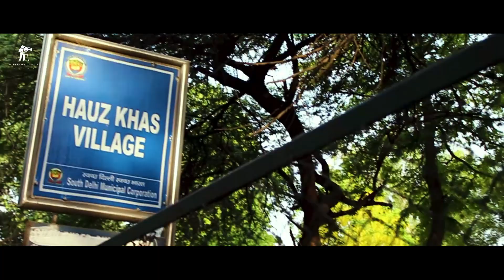VIBES : A Cinematic Film | Hauz Khas Village | Shot & Directed by Director Dudeja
VIBES  is a cinematic film I've shot in Delhi exploring Hauz Khas Village...The place has really cool vibes with all the greenery, Natural Vibes, Historic Vibes & because of various clubs & pubs  in the area bringing more modern cool vibes.

Ultimately, Hauz Khas Village is a modern village with a mixture of vibes

Title : Vibes - A Cinematic Film
Location : Delhi - Hauz Khas Village - Fort , Deer Park
                   Narnaul - Jal Mehel

Edited, Shot & Directed by - Director Dudeja

Also ,
check out this amazing young 15yr old Filmmaker's Channel - DG Films